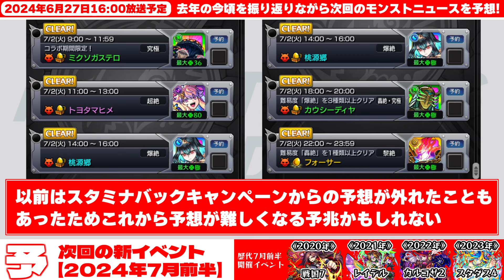【モンスト】なんだこのスケジュール！？怪獣8号コラボのあれはどうなるのか？【去年の振り返り&明日のモンストニュース[6/27]予想】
関連動画
コルロ 登場！